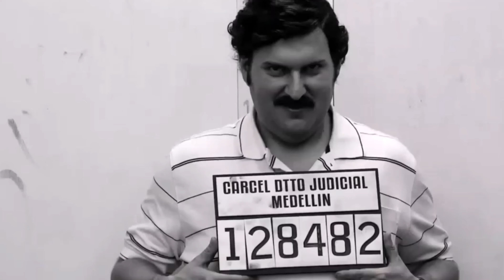Pablo Escobar & El Chapo - Fashion(EPDM & El Chapo series edition)